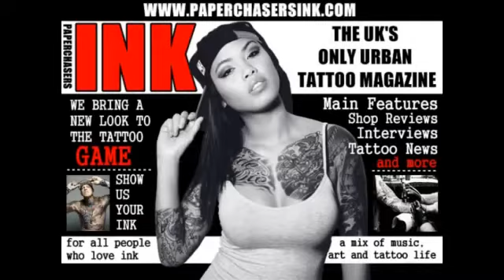PAPERCHASERS INK - TATTOO KARLO - INTERVIEW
Paperchasers Ink brings you the interview with music artist/model Tattoo Karlo, filmed for his feature in Paperchasers Ink - the only urban tattoo magazine in the UK,
issue 2